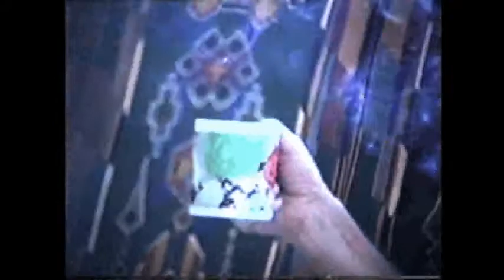Arthur Beasley - 1994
The very last video footage I took of Pop Beasley.